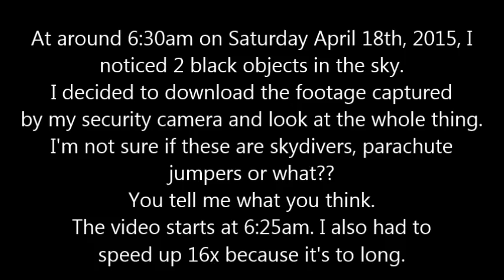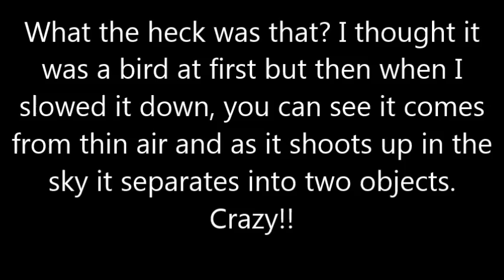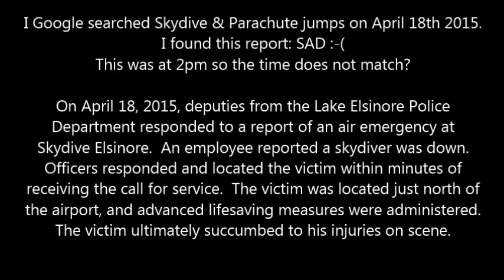Skydiver, Parachute or UFO? Perris California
At around 6:30am on Saturday April 18th, 2015, I noticed 2 black objects in the sky. I decided to download the footage captured by my security camera and look at the whole thing. I'm not sure if these are skydivers, parachute jumpers or what??
You tell me what you think.

The video starts at 6:25am. I also had to speed up 16x because it's too long. at 6:33:40 I slowed this part down because I saw something shoot up in the sky between the two objects.
What the heck was that?
I thought it was a bird at first but then when I slowed it down, you can see it comes from thin air and as it shoots up in the sky it separates into two objects. Crazy!!

I Google searched Skydive and Parachute jumps on April 18th 2015. I found this report: SAD :-( This was at 2pm so the time does not match?

On April 18, 2015, deputies from the Lake Elsinore Police Department responded to a report of an air emergency at Skydive Elsinore.  An employee reported a skydiver was down.  Officers responded and located the victim within minutes of receiving the call for service.  The victim was located just north of the airport, and advanced lifesaving measures were administered.  The victim ultimately succumbed to his injuries on scene